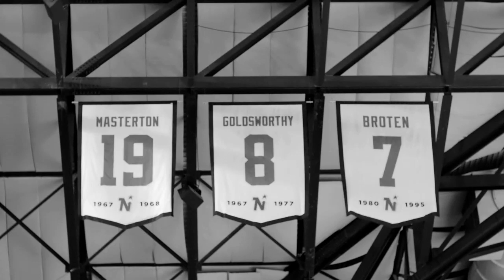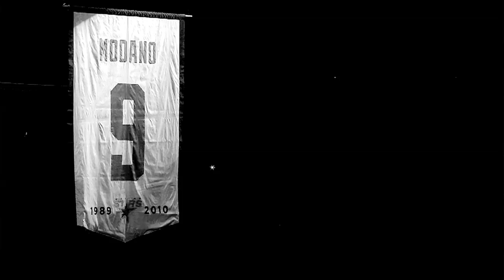NHL Life Episode 8: A Legend's Life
NHL Life Series powered by L'Oreal showcases Dallas Stars legend Mike Modano.